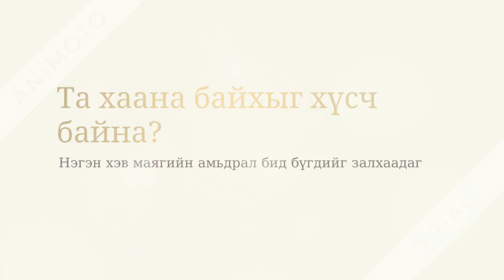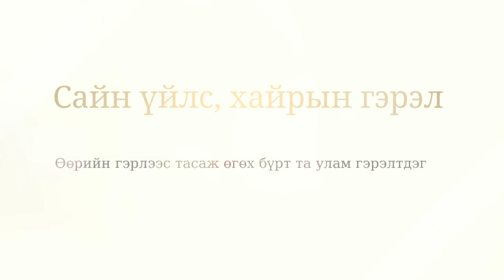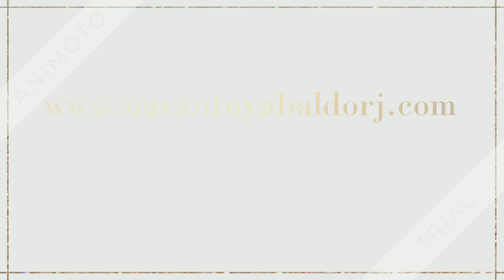Бидэнд боломж үргэлж байдаг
Амьдралын цаг хором бүр алт. Эргэж ирэхгүй цагаа зарцуулан байгаа ажил чинь танд баяр баяслыг авчрахгүй, уналагны морь шиг өдөр хоногийг өнгөрөөсөөр амьдралын тойргоосоо гарч чадахгүй байна уу? Бидний  хажууд  боломж үргэлж байдаг.